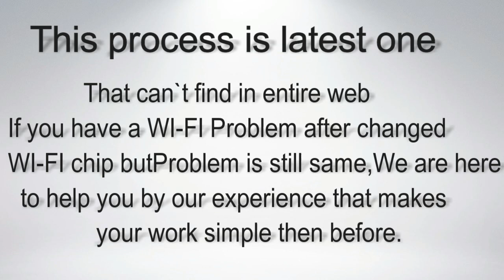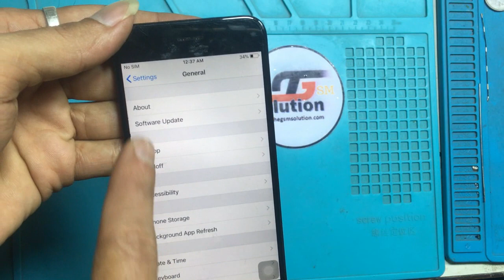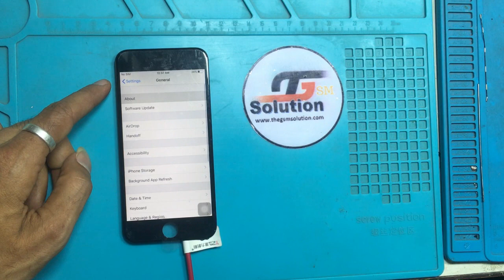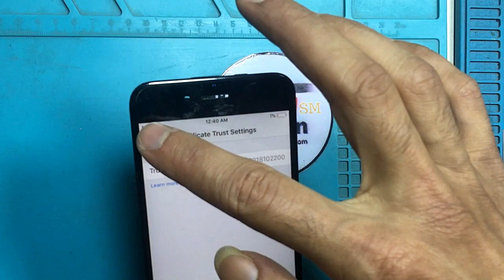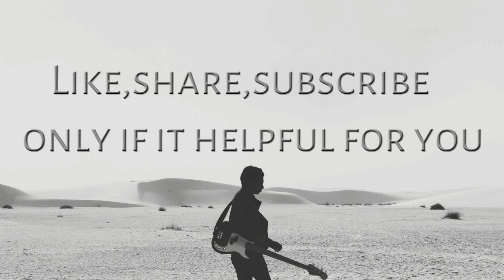iPhone 6,6plus wifi Grayed out solution!iphone 6 wifi not working after chip replace.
iPhone 6 wifi grayed out solution. This videos tutorial shows the deep level of repairing to that problem. After changing the wifi chip, if the problem same, here is the real fix for you.
All About Cellphone Firmware & Tips For Cellphone Technicians And All Cellphone Users.
iPhone 6 & 6plus wifi signal weak solution.

Thegsmsolution